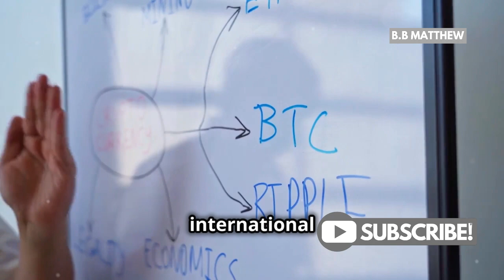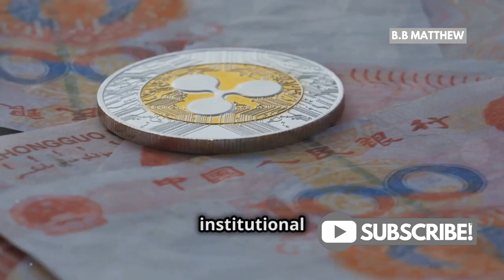Can XRP Really Compete with SWIFT? The Future of Cross-Border Payments!